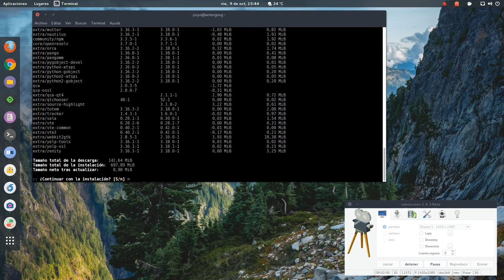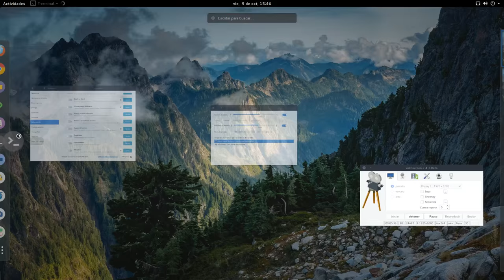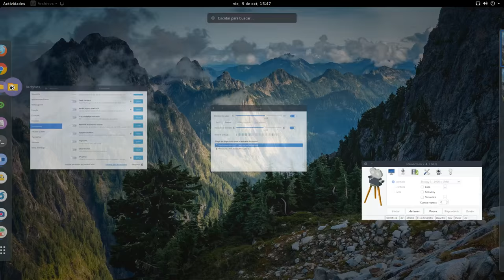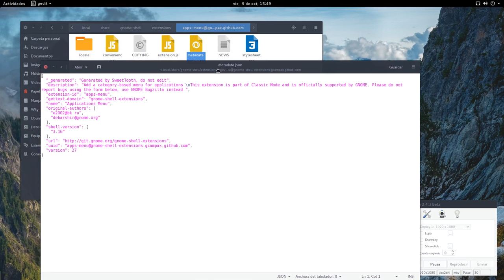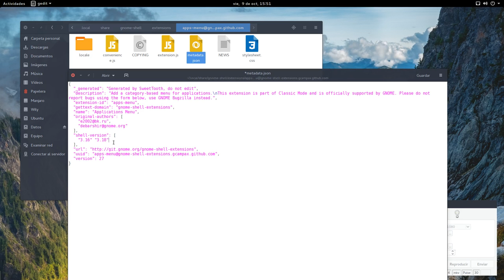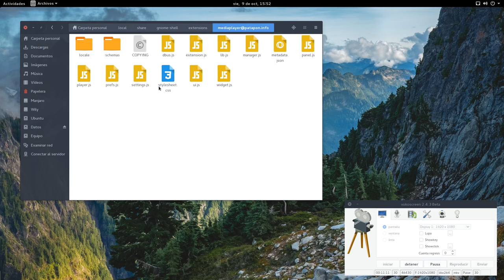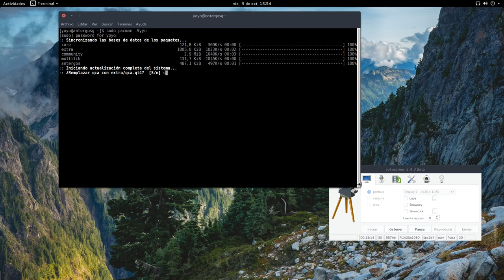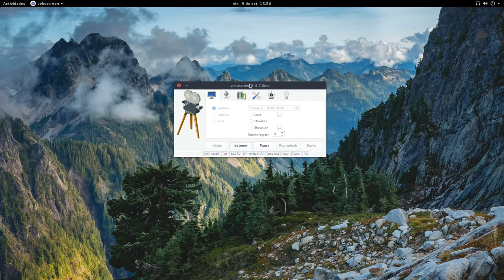Cómo actualizar de versión Gnome de manera segura y compatibilizar extensiones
En cada salto de versión de Gnome podemos tener problemas con nuestras extensiones, si alguna se rompe por no ser compatible nuestro sistema no iniciará. En este vídeo te cuento cómo podemos actualizar Gnome de versión de manera segura y como compatibilizar manualmente aquellas extensiones que no sean compatibles con nuestra nueva versión de Gnome.